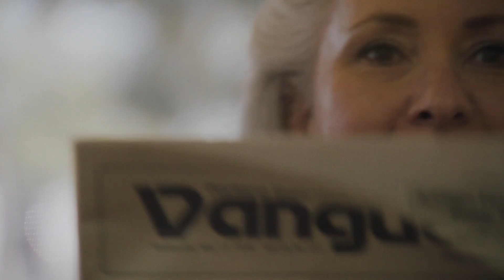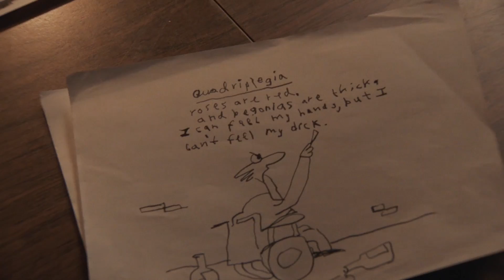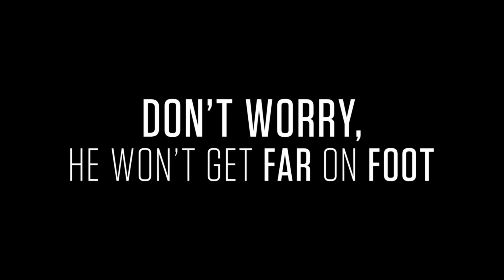Don't Worry, He Won't Get Far on Foot - Featurette: John Callahan | Amazon Studios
Looking at the humor of John Callahan and how it is seen in Don't Worry, He Won't Get Far On Foot.

About Don't Worry, He Won't Get Far on Foot:
On the rocky path to sobriety after a life-changing accident, John Callahan discovers the healing power of art, willing his injured hands into drawing edgy, hilarious, often controversial cartoons, which bring him a national following and a new lease on life.